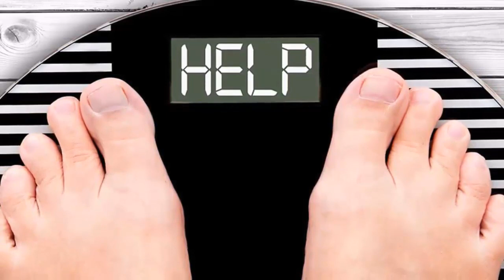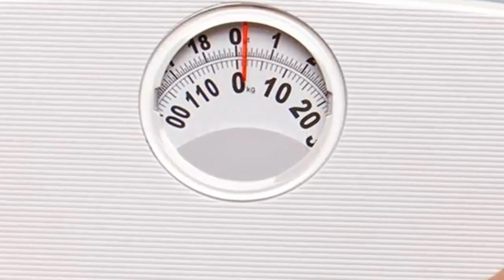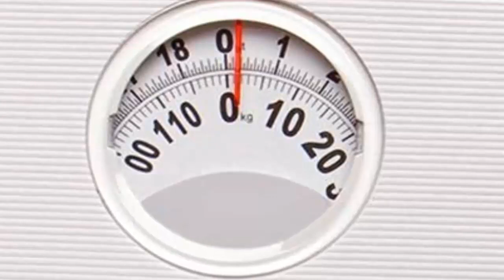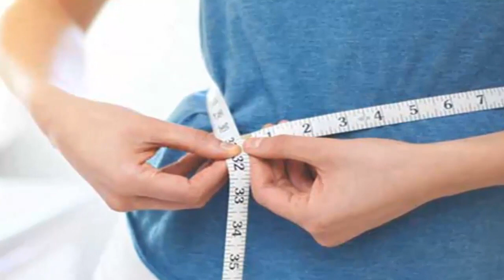واش كتعاني من الكرش مدلية وجناب غلاض؟ماتتقدرش تواجه الناس بثقة؟تبع هادالنظام وخا قاصح شويا .د.كريم